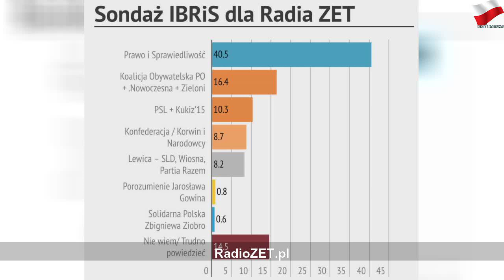Czy PiS odczuje rozłam Zjednoczonej Prawicy? Nowy sondaż nie pozostawia wątpliwości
środa, 6 maja 2020
Czy PiS odczuje rozłam Zjednoczonej Prawicy? Nowy sondaż nie pozostawia wątpliwości | Gray Mr